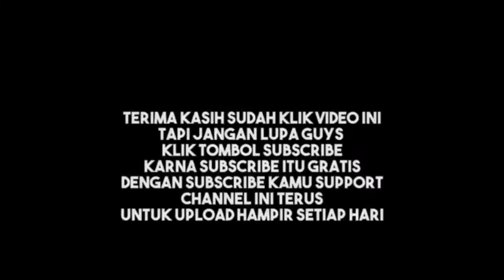Fiqih Puasa Wanita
hukum obat haid
hukum belum mandi hadas
hukum mencicipi makanan